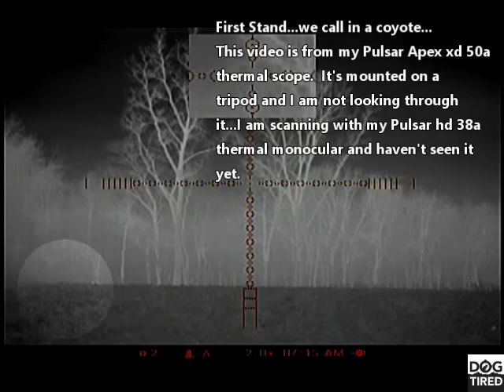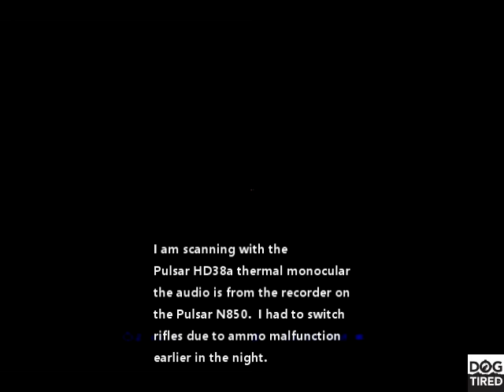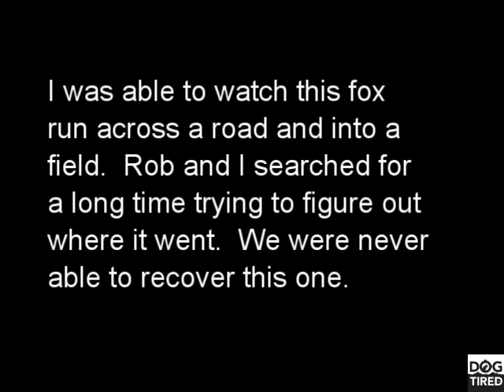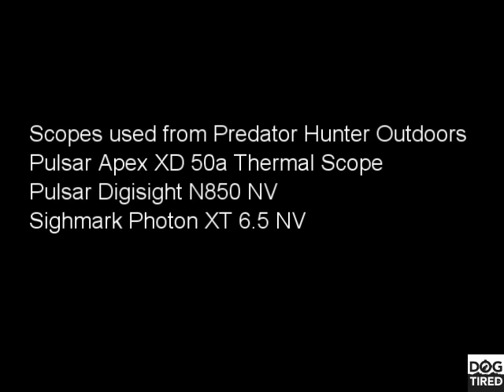What a night..Coyote Fox and Coon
DTTV has one heck of a night...best yet.  I know this is long but worth the watch I think.

We are using the Pulsar Apex XD 50a thermal scope, Pulsar Quantum HD 38a thermal monocular, Pulsar digisight N850 and the Sightmark Photon XT 6.5 and NS 350 IR Illuminators.  Check out Predator Hunter Outdoors for all the products listed.